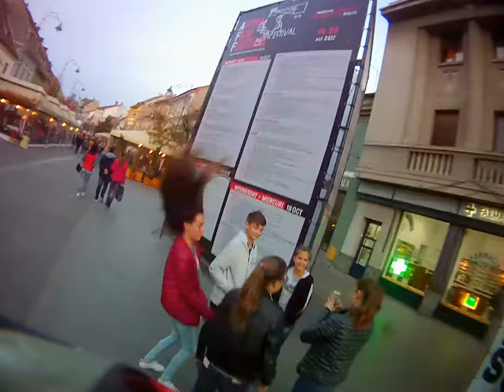Sibiu octombrie 2017